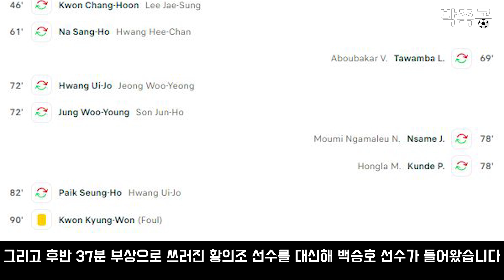결국 출전시간 0분, 벤투 구상에 이강인은 없다!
파울루 벤투 감독이 결국 이강인 선수를 활용하지 않았습니다. 사실상 카타르 월드컵 출전은 어려워 보입니다.